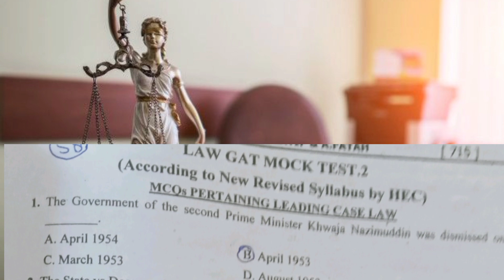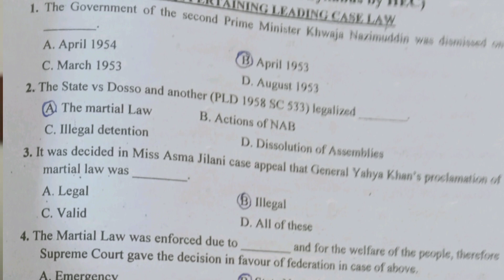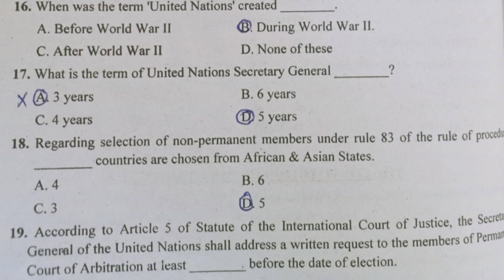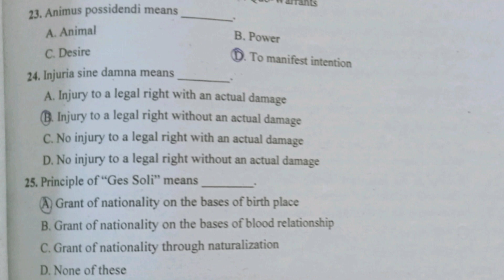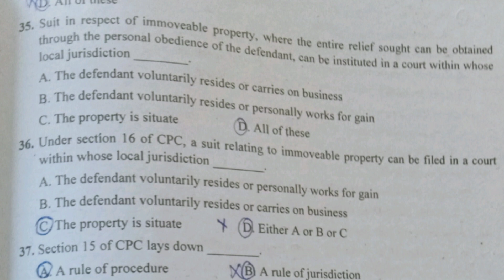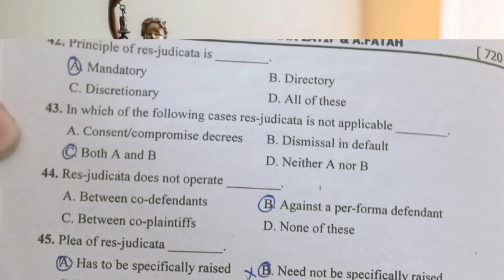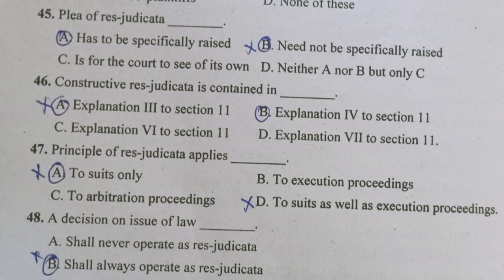Law GAT Mock Test 2 |According to New Syllabus By HEC 2023🔥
LAw Gat Mock Test series 2 according to the new syllabus 2023.